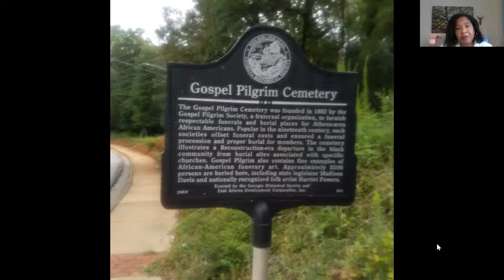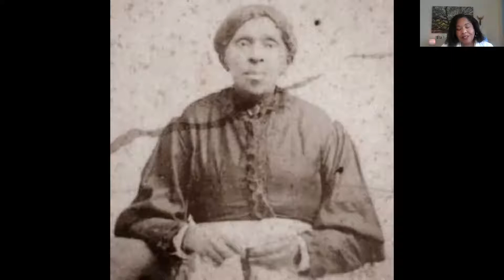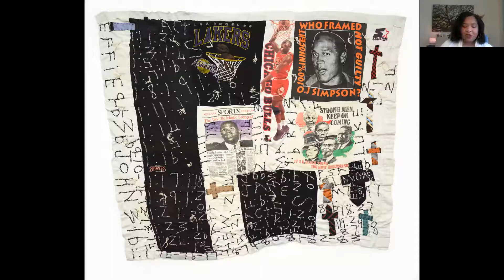Chair of Christian Thought Bentall Lecture on Christian Education and Theology.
Quilter as Truthteller? Harriet Powers, Rosie Lee Tomkins, and their Stitched Sermons
What if truth is less of an abstract concept and something one experiences primarily through color, texture, and symbol? Harriet Powers and Rosie Lee Tomkins (aka Effie Mae Martin Howard) shared this more fluid view of truth and used quilting to proclaim their faith. While both women earned considerable acclaim as textile artists, their quilts also shed light on African American women’s longstanding tradition of using quilts to pray, remember, celebrate, and teach. This lecture will offer historical portraits of Powers and Tomkins, reflect on the proclamatory dimensions of select compositions, and examine the implications of treating quilts as expressions of spirituality and vehicles for preaching.
Donyelle C. McCray is Associate Professor of Homiletics at Yale Divinity School in New Haven, Connecticut. Her scholarship focuses on African American preaching, sermon genre, and modes of authority. She examines the relationship between embodiment and authority in The Censored Pulpit: Julian of Norwich as Preacher (Lexington/Fortress Academic 2019). A forthcoming volume, Is it a Sermon?(Westminster John Knox Press), explores genre fluidity in African American preaching. For several years Donyelle has studied the life and work of the Rev. Dr. Pauli Murray and is currently writing a book about Murray’s preaching and spirituality, The Apostle Pauli.Deeply concerned about the workings of race in the church, she is collaborating on a documentary film with the Louisville Institute’s Clergy-Scholar Research Team on Race, Church, and Theological Practices.